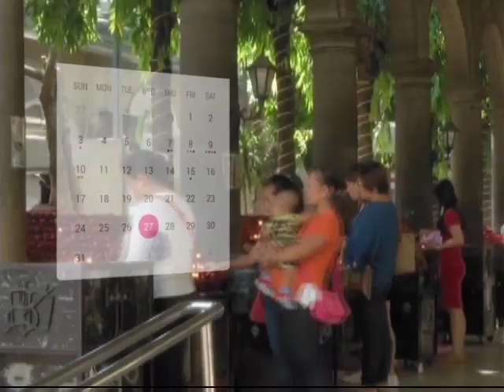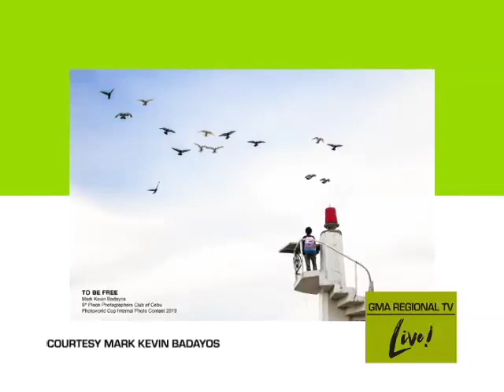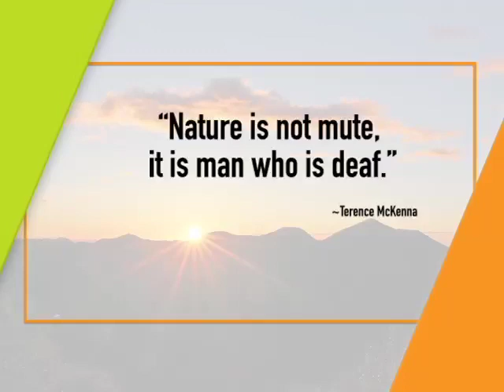GMA Regional TV Live: November 6, 2020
Ang kabuntagon mas makapadasig pa ug mabungahon uban sa pagpakabana kuyog kanunay ang GMA Regional TV Live. November 6, 2020 full episode.

Watch 'GMA Regional TV Live!' from Monday to Friday at 8AM via GMA Network's regional channels GMA TV 7 Cebu, GMA TV 10 Tacloban, GMA TV 11 Bohol and GMA TV 12 Ormoc.